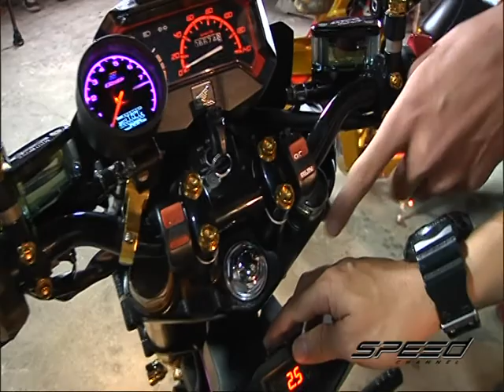Speed Rider OA 16 01 2017 B4